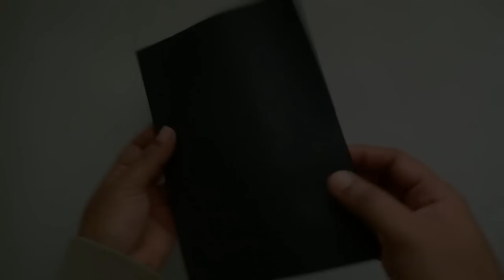Diy paper flower wall hanging /Simple and beautiful wall hanging/creative Wallhanging KovaiCraft #40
Today we are showing you a step by step tutorial on how to make an adorable paper flower  wall hanging craft.

Easy and creative wall hanging